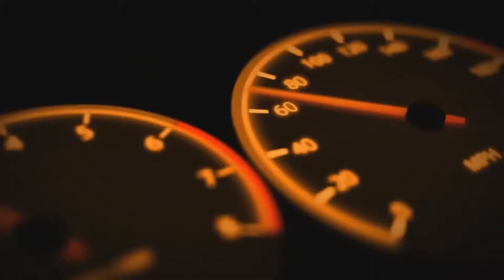REPAIR OF ROADS IN NANOTECHNOLOGIES or how repair roads in RUSSIA! Instant karma Compilation 2018